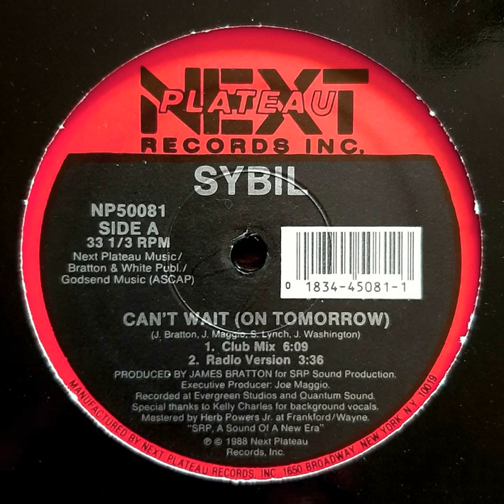Sybil - Can't Wait (On Tomorrow) Club Mix | 12" Single (1988)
Sybil
Can't Wait (On Tomorrow) Club Mix
12" Vinyl Single
Next Plateau Records
1988